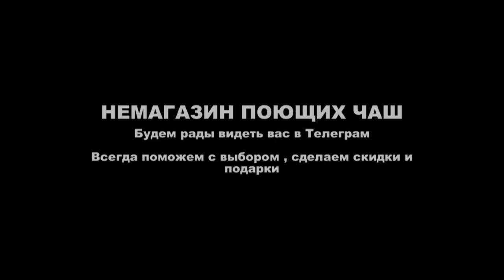22 3 см 236Н ФА 170 220 521 973 Hz НЕПАЛ 1640гр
22 3 см   236Н ФА 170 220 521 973 Hz   НЕПАЛ   1640гр